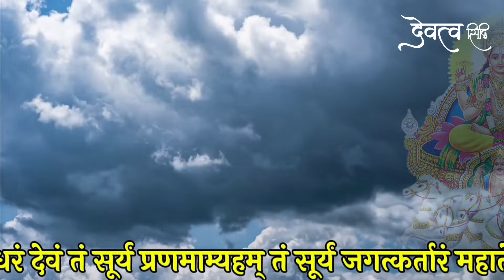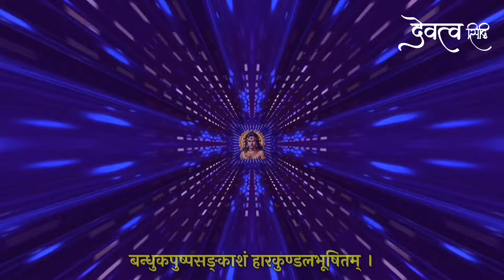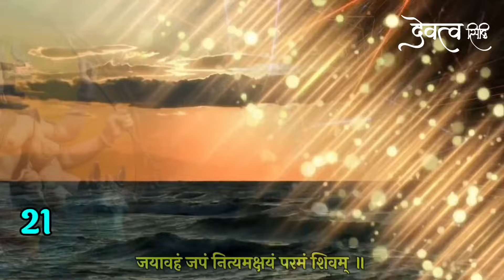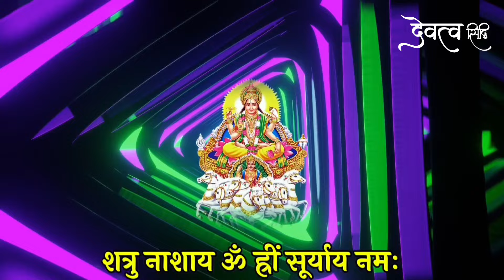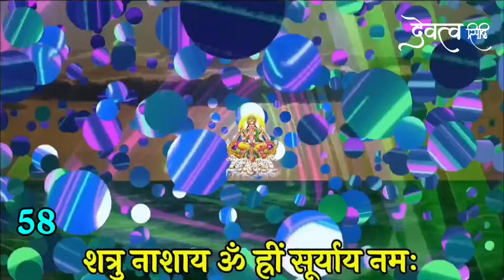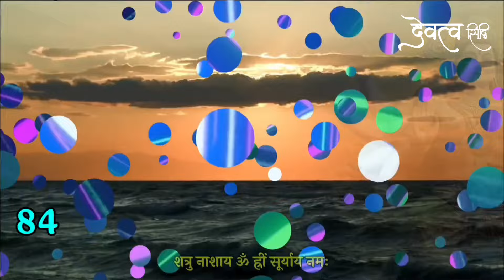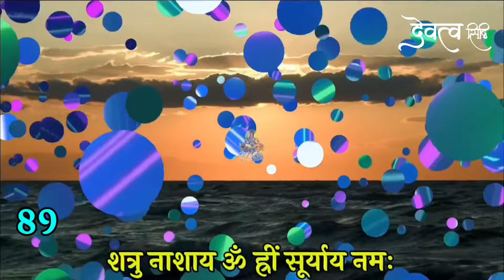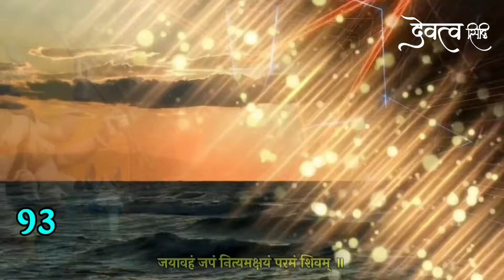अगर ये वीडियो खुद सामने आया है तो समझो आपका शत्रु आज बर्बाद होने वाला है। surya mantra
Bhakton iss video mein satru se mukti pane aur sabhi manorath ko purn hone ke liye suryadev ke mantra ka uchcharan path 108 bar kiya gaya hai. hamein ummid hai ki iss mantra ke prabhav se aapko shatruon se mukti aur sukho ki prapti hogi. agar video pasand aaye to video ko like karen apne doston ko share karen aur channel ko subscribe karke ghanti jarur Baja den.

shatru nashak surya mantra
shatru nashak mantra
surya mantra
surya mantra shatru nashak
shatru nashak mantra devatva siddhi
surya mantra 108 times
shatru nashak surya dev mantra
hanuman shatru nashak mantra
surya mantra devatva siddhi
powerful surya mantra
mantra
shatru vinashak mantra
surya mantra 108
surya mantra jaap
devatva siddhi